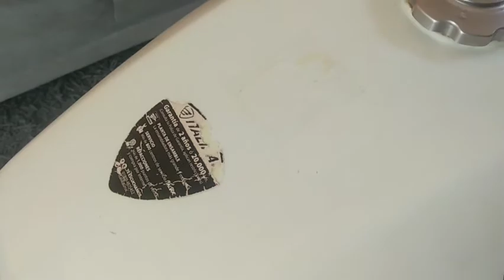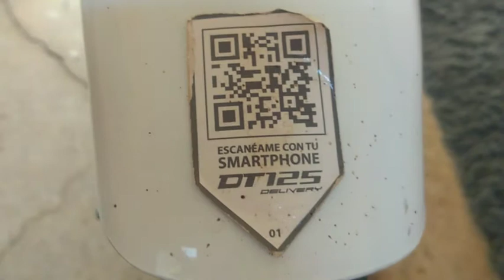Como quitar las etiquetas a mi moto o carro? HAZLO ANTES DE QUE DAÑE TU PINTURA.